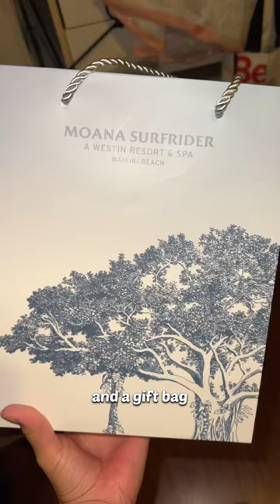Trying the most expensive afternoon tea in Hawaii